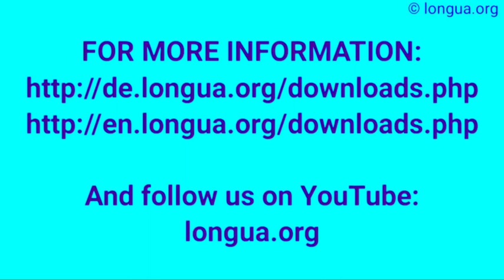Infinitiv, Deutsch lernen, Deutsche Grammatik, um zu, ohne zu, zu, ohne, an, präposition